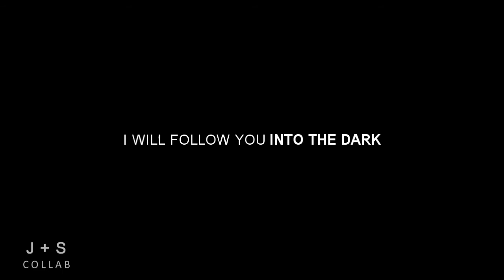I Will Follow You Into The Dark (+Jackie)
"If there is no one beside you when your soul embarks, then I'll follow you into the dark."

Another Collab? YES! this time with the lovely Jackie.

We had the idea of doing a collab a while back, but somehow our first attempt to vid with another song got stuck. Then we had the idea of doing a Death Cab song, and when we came across this song everything went perfectly fast.

Song: I will follow you into the dark
Artist: Death Cab for Cutie

Last video for a month. I'm leaving for Australia on Wednesday. I will try to come online, but I'll be very slow in replying comments. Please be patient.

Sab.

Any feedback in form of comments, rating or faving is very welcomed.